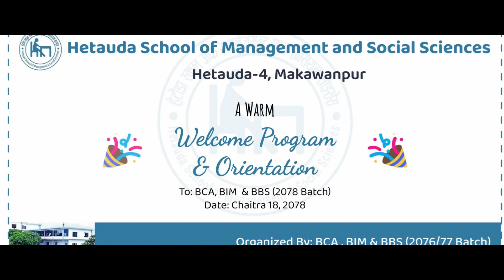Welcome Program 2078 (BIM , BBS & BCA)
Hetauda School of Management & Social Sciences organized
“Welcome Programme 2078″
for the newly admitted students of 2078 Batch on 18th  Chaitra, 2078 at Jay Ganesh Palace Party , Hetauda . All the current students, faculty and staff of the college participated in the programme making it a huge success.
The college management would like to thank all the coordinators, volunteers, performers and all the participants of the programme. Thanks to the coordination team (management side) and all the teachers and staff for your role in making the programme run smooth and systematic. Special thanks to all the members of coordination committee (students side) including
(Bidhata Upreti , Aayush Paudel , Kashish Neupane , Kapil Sapkota , Aastha Agrawal , Abhishek Sharma , Anshita Sapkota, Dxya Dhungel , Ishwor Sapkota, Nabin Lama, Pratham Upreti , Reeya Ramudamu , Shraddha Subedi ,Sujal) for your outstanding effort, without which the programme would not be successful.